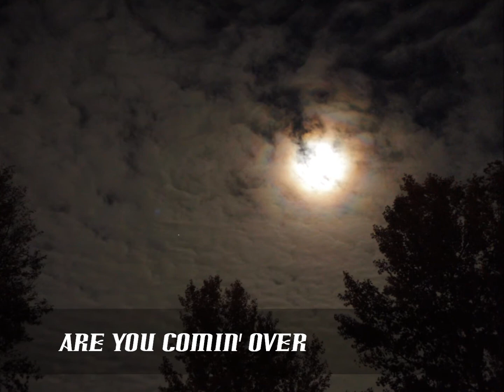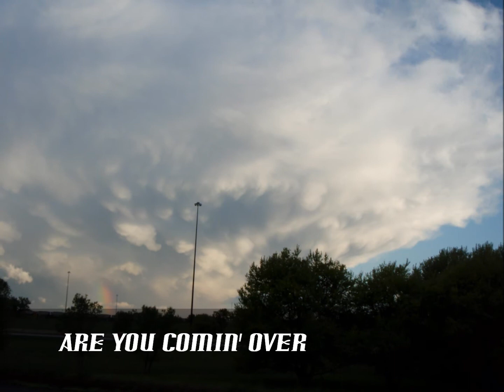Brad Cote - Are You Comin' Over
Are You Comin' Over by Brad Cote

I thought of this song when I was driving home one time and saw the moon shine so bright. But the melody of the song I improvised a long time ago and recorded on a tape deck. I wish I still had those old mixed tapes cause there were more melodies I didn't write words to. LOL!